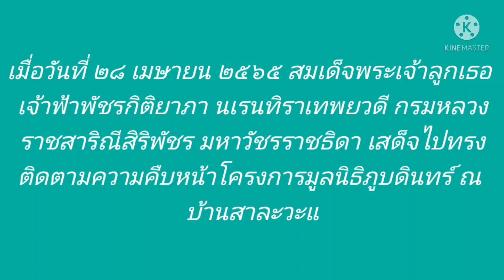เจ้าฟ้าพัชรกิติยาภาฯ ทรงติดตามความคืบหน้าโครงการมูลนิธิภูบดินทร์ ณ บ.สาละวะและบ้านไล่โว่ จ.กาญจนบุรี